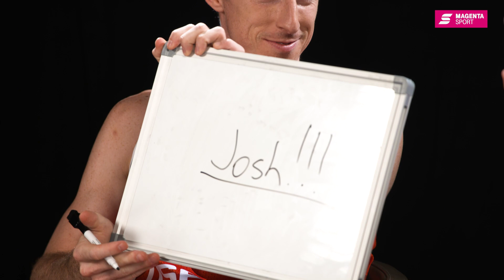Bench'd: Dancemoves | Basketball | MAGENTA SPORT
"Von Moonwalk bis ""Foot Massage" - Wer hat die besseren Dancemoves? Wir haben bei den BBL-Profis nachgefragt!